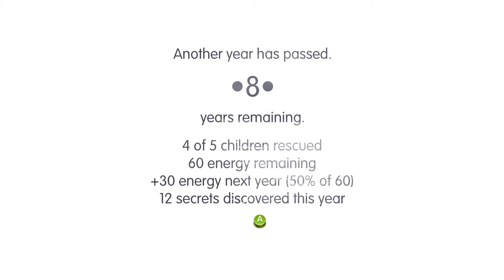Unfinished Business - Road Not Taken episode 7.5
Two videos this week, in part because there wasn't one last week, and in part because we still aren't done with year 7.